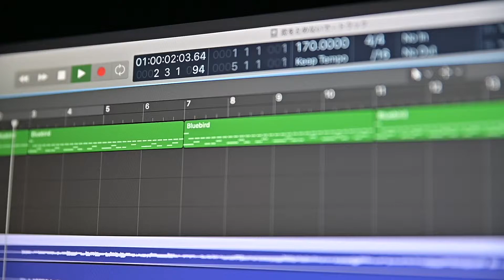TP-Link RE605X Wi-Fi6 中継機をレビュー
TP-Link WIFI 無線LAN 中継器 Wi-Fi6 対応 1201 + 574Mbps 11ax/ac/n/a/g/b APモード ギガ有線LANポート RE605X

機  材
●Panasonic DMC-G8M-K
●RODE VideoMicro
● LUMIX G LEICA DG SUMMILUX 15mm /F1.7 ASPH.